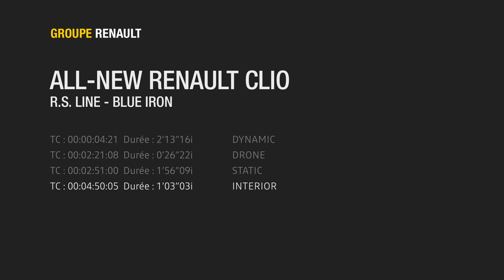2020 Renault Clio in Action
The Clio has been synonymous with versatility since the very first generation of cars, proving just as easy to drive in urban as in rural conditions, and the New Clio doesn't disappoint on that front. The New Clio offers drivers even greater comfort and agility with the addition of the new modular CMF-B platform developed by the Alliance and a new specially-designed chassis. The goal was to make the New Clio as comfortable as possible for both drivers and passengers while maintaining dynamism and stability.

Developments for more enjoyable driving

No detail was overlooked to optimise the driving experience behind the wheel of the New Clio. Starting with the steering, a gear ratio down from 15.2 to 14.4 makes steering easier to control and more responsive. It also provides more reliable feedback to the driver. Combined with increased axial stiffness at the front, the vehicle's lane position is more accurate. In addition, a reduction in the turning radius from 10.8 to 10.5 metres improves maneuverability in the city.

The overall chassis balance and rear axle guidance have been improved on the previous generation for greater stability when taking bends at high speed and a reduction in mass transfer. All of this means that the New Clio is both reactive and reliable. At the same time, optimised suspension travel means less bouncing around for passengers. Brake pedal travel has been reduced for improved vehicle response.

Optimised efficiency and comfort with the CMF-B modular platform

The new modular CMF-B platform also helps to improve efficiency in the New Clio. The streamlined underside coupled with sculpted lines create a highly aerodynamic profile that lowers the air penetration coefficient (SCx) to 0.640, the best figure in the category. Optimised front bearings and updated bearing technology at the rear and on the tyres have also made it possible to reduce fuel consumption and CO2 emissions.

Acoustics were also specifically targeted to reduce unpleasant noise. The entire vehicle structure has been redesigned using new materials for greater insulation and soundproofing and certain parts have been reinforced. The powertrains were specially designed for improved driving to smooth out bumpy road conditions and for less noise in the passenger compartment. The windscreen has been specially treated to reduce air and engine noise. All versions of the vehicle come with sound-insulating film on the windscreen. The New Clio's doors and windows are fitted with a double sealing system to further reduce aerodynamic noise. All these measures mean that noise levels in the passenger compartment of the New Clio have been reduced by 2dB between 0 and 130kph.